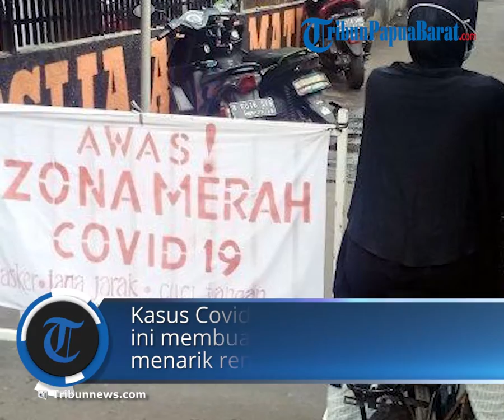PPKM Darurat Jawa Bali Diberlakukan Mulai 3 Juli 2021, Simak Aturan Lengkapnya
TRIBUN-VIDEO.COM - Melonjaknya kasus Covid-19 yang semakin mengkhawatirkan membuat pemerintah mulai menarik rem darurat.

Presiden Joko Widodo memutuskan  menerapkan pemberlakuan pembatasan kegiatan masyarakat (PPKM) Darurat untuk menekan lonjakan kasus Covid-19.

Rapat finalisasi PPKM darurat tersebut dipimpin oleh Menteri Koordinator bidang Perekonomian Airlangga Hartarto pada hari ini, Rabu, (30/6/2021).

Dari dokumen yang didapat dari Kementeri Koordinator bidang Maritim dan Investasi (Marinvest), terdapat sejumlah perubahan aturan dibandingkan PPKM tahap 11 yang berlaku sejak 22 Juni lalu. Mulai dari jam operasional mal, restoran, lantor, resepsi dan lainnya.

PPKM Darurat rencananya akan diterapkan selama dua pekan dari 3-20 Juli 2021 di Jawa dan Bali atau tepatnya di 45 kabupaten atau kota dengan nilai assessment 4 dan 76 kabupaten kota dengan nilai assessment 3.

 Target dari PPKM Darurat tersebut yakni menurunnya kasus harian Covid-19 yang pada hari ini, kembali menembus rekor sebanyak 21.807 kasus.

Adapun perubahan pengetatan yang dilakukan diantaranya yakni:

1. Semua karyawan sektor non esensial bekerja dari rumah atau 100 persen work from home (WFH).

2. Seluruh kegiatan belajar mengajar dilakukan secara online atau daring

3. Maksimal karyawan sektor esensial yang bekerja di kantor atau work from office sebanyak 50 persen.  Sementara untuk sektor kritikal diperbolehkan 100 persen WFO dengan penerapan protokol kesehatan yang ketat.

a.      Cakupan sektor esensial adalah keuangan dan perbankan, pasar modal, sistem pembayaran, teknologi informasi dan komunikasi, perhotelan non penanganan karantina, serta industri orientasi ekspor.

b.      Cakupan sektor kritikal adalah energi, kesehatan, keamanan, logistik dan transportasi, industri makanan, minuman dan penunjangnya, petrokimia, semen, objek vital nasional, penanganan bencana, proyek strategis nasional, konstruksi, utilitas dasar (listrik dan air), serta industri pemenuhan kebutuhan pokok masyarakat sehari-hari.

c.      Untuk supermarket, pasar tradisional, toko kelontong, dan pasar swalayan yang menjual kebutuhan sehari-hari dibatasi jam operasional sampai pukul 20.00 waktu setempat dengan kapasitas pengunjung 50 persen.

4. Untuk kegiatan di pusat perbelanjaan seperti mal atau pusat perdagangan ditutup.

5.  Untuk restoran dan Rumah Makan tidak ada layanan makan di tempat. Seluruhnya harus delivery order atau take away.

6. Untuk kegiatan konstruksi baik itu tempat konstruksi dan lokasi proyek tetap beroperasi 100 persen dengan menerapkan protokol kesehatan ketat.

7.  Untuk tempat ibadah mulai dari Masjid, Mushola, Gereja, Pura, Vihara dan Klenteng serta tempat umum lainnya yang difungsikan sebagai tempat ibadah, ditutup sementara.

8. Untuk fasilitas umum, area publik, taman umum, tempat wisata umum dan juga ditutup sementara.

9.   Untuk kegiatan seni atau budaya, olahraga dan sosial kemasyarakatan termasuk lokasi seni, budaya, sarana olahraga, dan kegiatan sosial yang dapat menimbulkan keramaian dan kerumunan, ditutup sementara.

10.  Untuk Transportasi umum baik itu kendaraan umum, angkutan massal, taksi (konvensional dan online) dan kendaraan sewa/rental diberlakukan dengan pengaturan kapasitas maksimal 70 persen.

11.   Untuk resepsi pernikahan dihadiri maksimal  lima puluh orang dengan menerapkan protokol kesehatan secara lebih ketat dan tidak diperkenankan makan di tempat resepsi. Makanan tetap dapat disediakan dengan wadah tertutup untuk dibawa pulang.

12.   Untuk pelaku perjalanan yang menggunakan moda transportasi jarak jauh mulai dari pesawat, bus dan kereta api harus menunjukkan kartu vaksin (minimal vaksin dosis I) dan PCR H-2 untuk pesawat serta Antigen (H-1) untuk moda transportasi jarak jauh lainnya.

13. Pengetatan aktivitas tersebut diawasi secara ketat oleh Satpol PP Pemerintah Daerah, TNI, Polri terutama untuk aktivitas perkantoran.

14.  Pengetatan aktivitas atau kegiatan masyarakat disertai penguatan 3T (Testing, Tracing, Treatment) perlu terus diterapkan:

15. Pencapaian target vaksinasi sebesar 70 persen dari total populasi pada kota/kabupaten prioritas paling lambat bulan Agustus 2021. (*)

Artikel ini telah tayang di Tribunpapuabarat.com dengan judul PPKM Darurat Jawa-Bali Diberlakukan Mulai 3 Juli, Simak Aturan Lengkapnya,